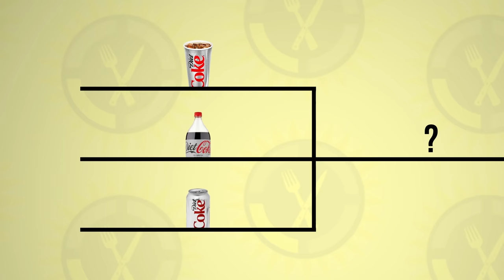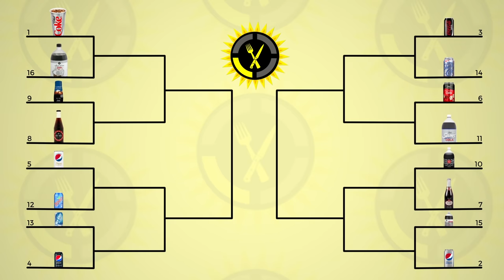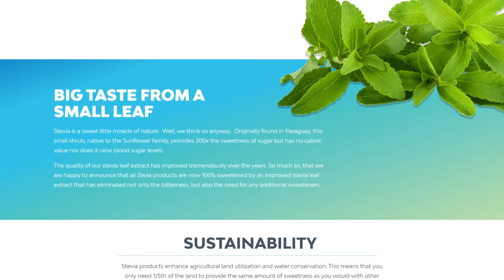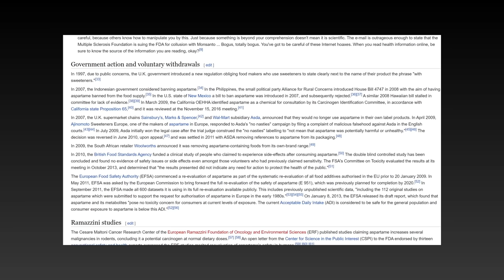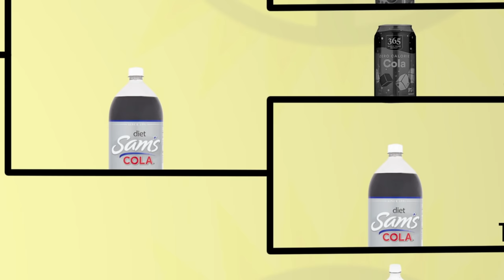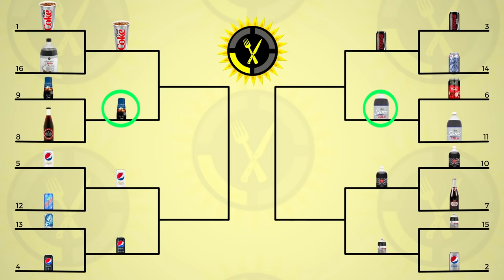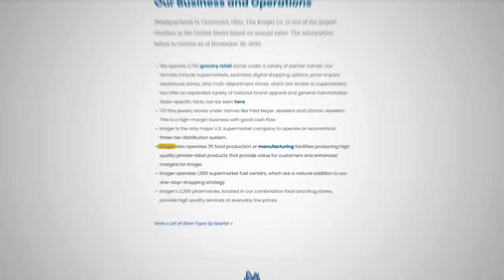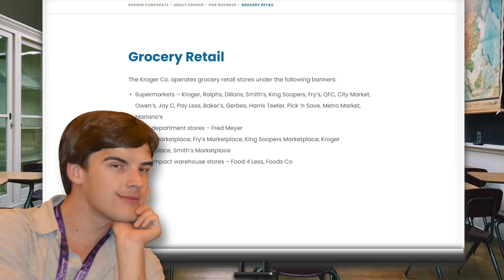Food Theory: I QUIT Diet Coke!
Food Theorists, if you've been around for a while - or watched our other channels - you know I LOVE Diet Coke. Or well, I thought I did. Despite our long history, I wanted to find the PERFECT soda. I am going ALL IN on this - store bought vs fountain, big name vs generic, Coke vs Pepsi! Who will win this MArch MAdness soda bracket? WAtch to find out!

Credits:
Writers: Matthew Patrick and Luke Barats
Editors: Koen Verhagen and Alex "Sedge" Sedgwick
Assistant Editor: AlyssaBeCrazy
Sound Editor: Yosi Berman